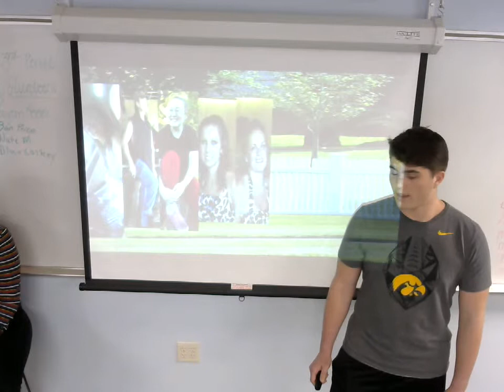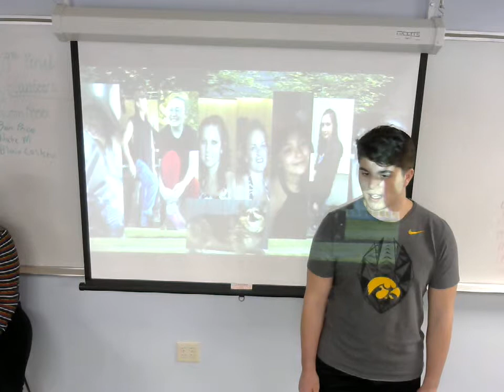Ben Price: Peer Introduction (Hannah Perry)